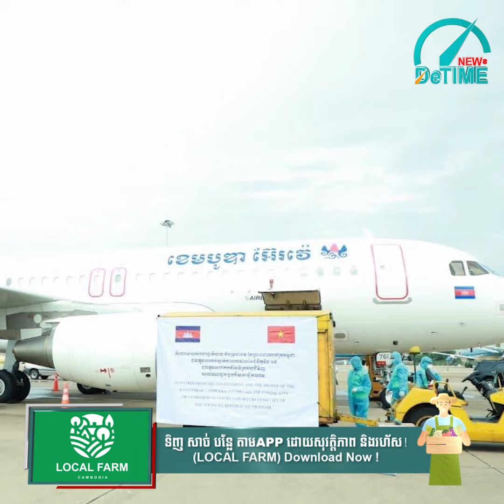កម្ពុជា បាននាំយកថវិកា និងម៉ាស៊ីនផលិត,អុកស៊ីសែន ១០០គ្រឿង,ម៉ាស់ជាង ,១លានម៉ាស់ ជូនដល់រដ្ឋាភិបាលវៀតណាម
កម្ពុជា បាននាំយកថវិកា និងម៉ាស៊ីនផលិតអុកស៊ីសែន ១០០គ្រឿង ព្រមទាំងម៉ាស់ជាង ១លានម៉ាស់ ជូនដល់រដ្ឋាភិបាលវៀតណាម នាព្រឹកនេះ